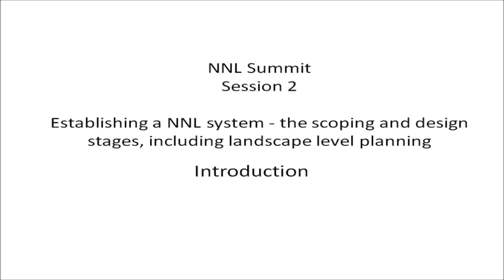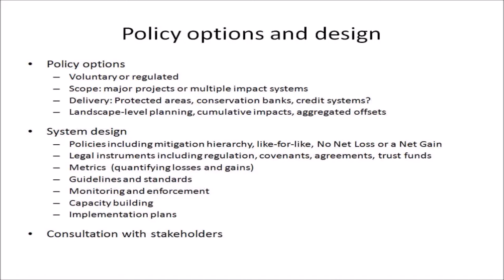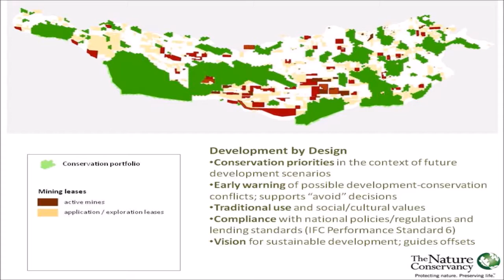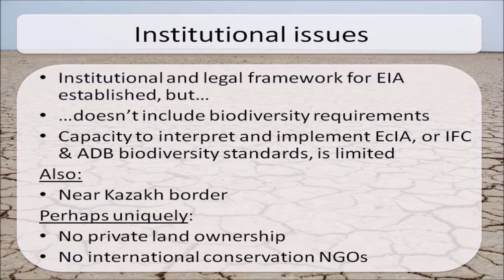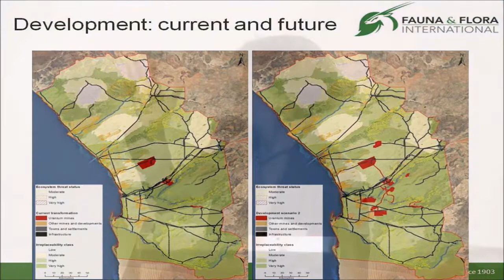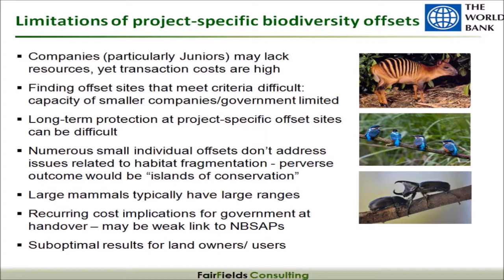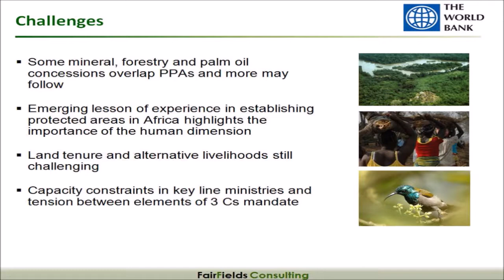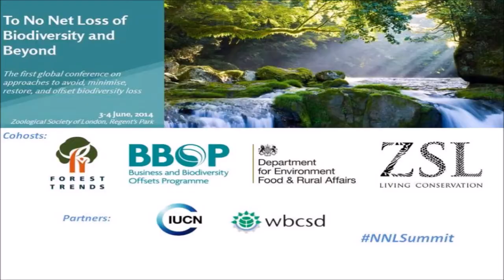Session 2 Establishing a NNL System Design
Description: Panel discussion at the 'To No Net Loss of Biodiversity and Beyond' conference at the London Zoo on 3 June 2014.  Session 2 -- Establishing a No Net Loss System - the Scoping and Design Stages, including Landscape-Level Planning.  Experiences from around the world on the early stages of designing a national or regional system for No Net Loss or Net Gain of biodiversity.

Chair/facilitator: Steve Edwards, IUCN.  Panellists:  Kerry ten Kate, Forest Trends;  Michael Crowe, Independent Consultant; Bruce McKenney, The Nature Conservancy;  Joe Bull, Wild Business;  Pippa Howard, Fauna and Flora International; Kirsten Hund, The World Bank